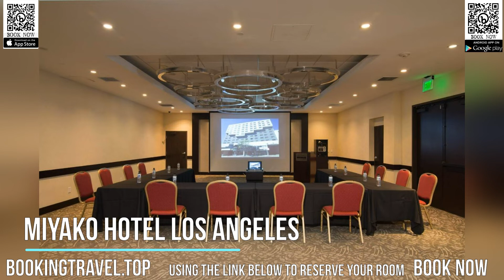Miyako Hotel Los Angeles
Book now
Little Tokyo and Grand Central Market are within 14 minutes' walk away from Miyako Hotel Los Angeles. It features multiple on-site dining options and classic rooms with free WiFi.

A cable TV is provided in each guest room at the Miyako Hotel Los Angeles. All of the tan colored rooms include a refrigerator, an iron with ironing facilities, and coffee facilities.

A tour desk offers assistance with sightseeing tours, dining, shopping and recreation options. A business center is also available at the Miyako Hotel Los Angeles, and there is a fitness room as well. You will also find a gift shop at the property.

Tamon Sushi restaurant at the Los Angeles Miyako serves Asian cuisine, while the adjacent Ohjah Lounge offers a full bar and snacks. Guests can visit Cafe Take 5 for a cup of coffee or tea.

A light rail transport station is 2 blocks from the hotel. The Walt Disney Concert Hall is 0.6 mi away, and Grand park is 0.7 mi away. The Japanese American National Museum is 2 minutes' walk away.